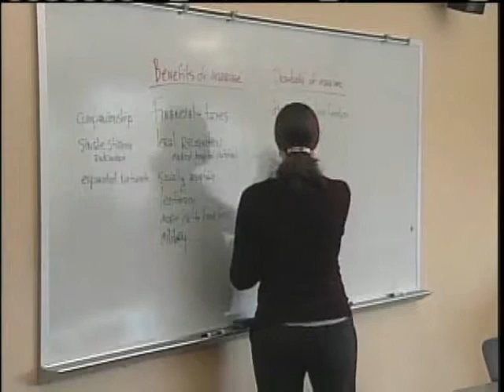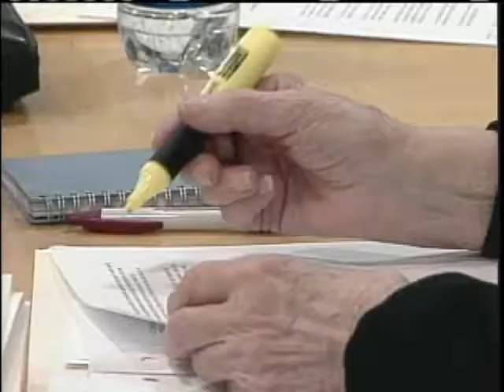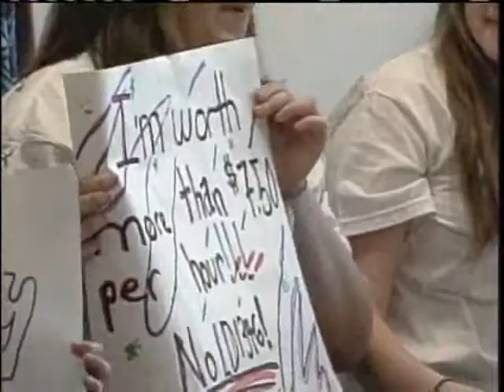News 8 NOW Thursday webcast